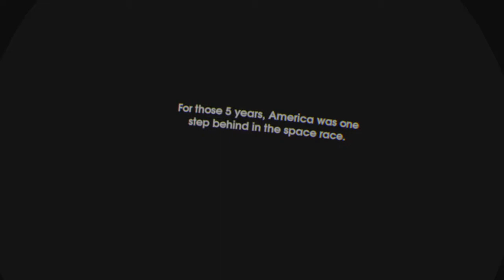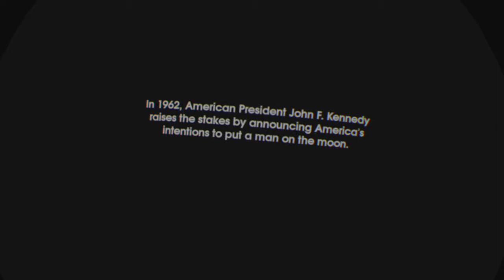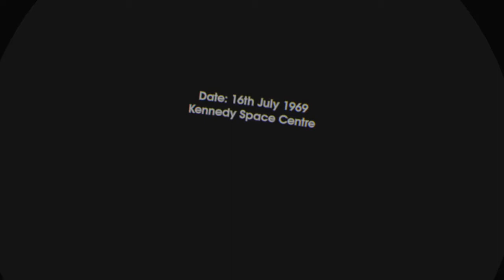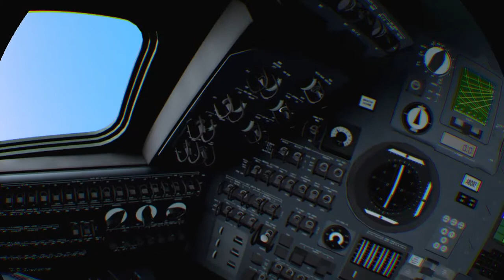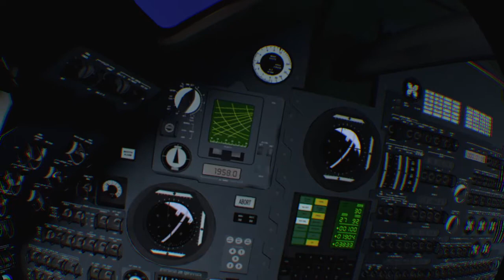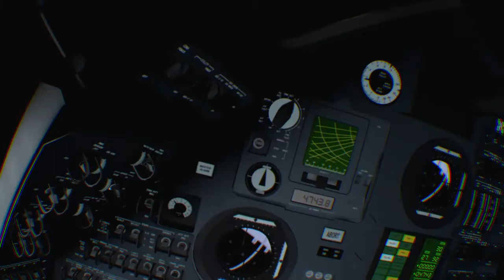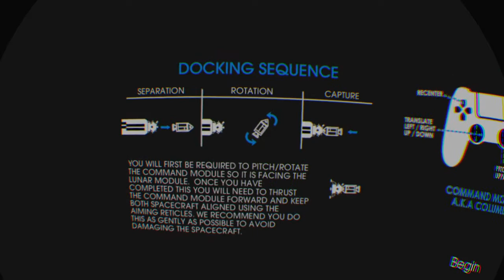Apollo 11 VR_playing on vr headset ,not really a game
Apollo 11 VR